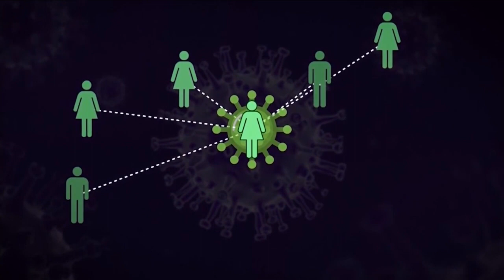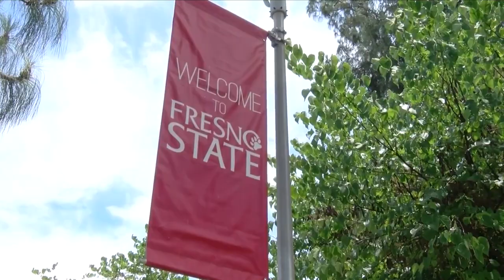ksee - fresno state contact tracing